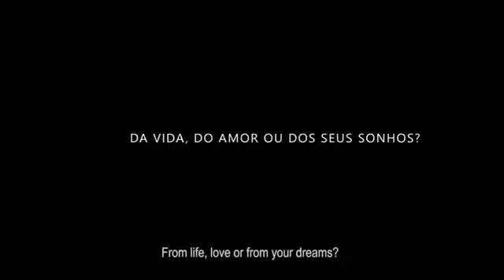Wave - Modena Incorporadora